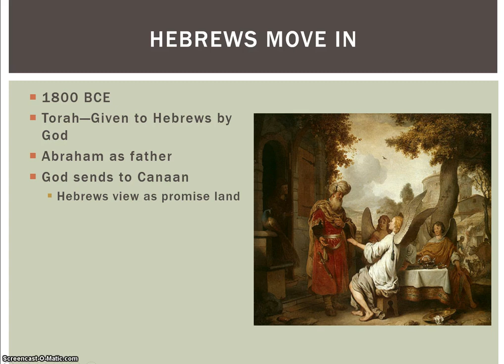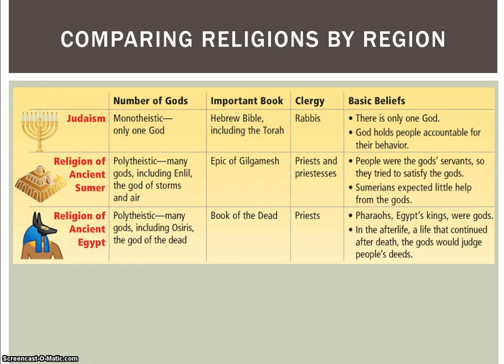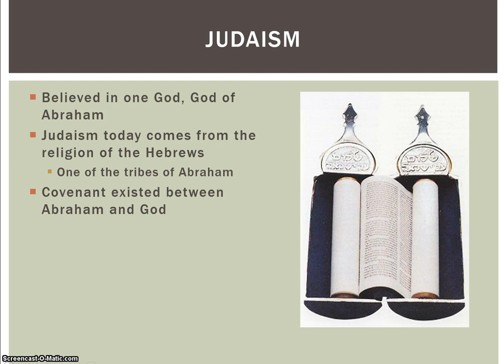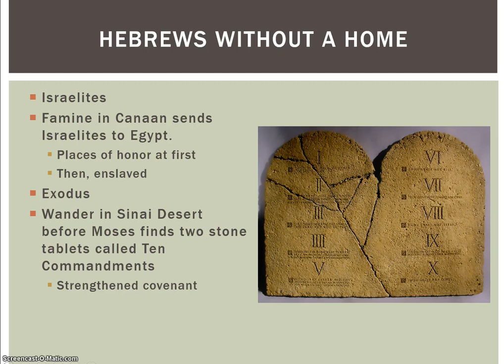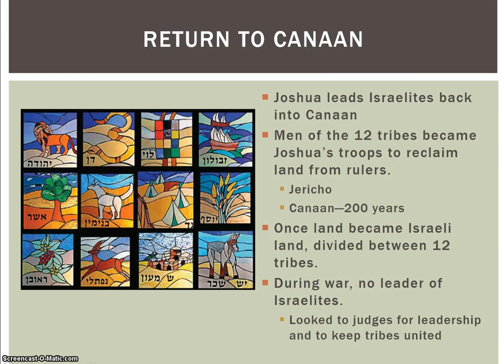Hebrew People Video Lecture